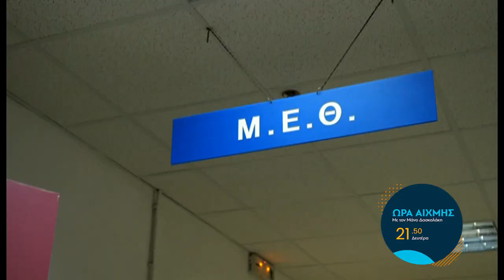ΩΡΑ ΑΙΧΜΗΣ Δευτέρα 27/11/2023 στις 21:50 Trailer